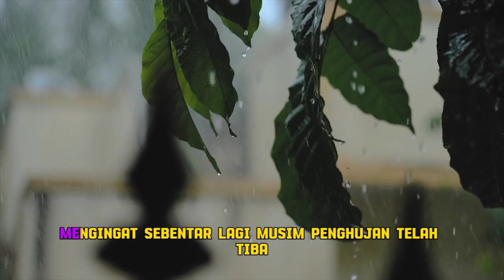PESAN MORAL GENERASI MILENIAL |MOTIVASI HIDUP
Kisah motivasi menjadi penyejuk di tengah kelelahan mental dan pikiran.Dan juga menjadi bahan bakar bagi kita semua,terutama generasi MILENIAL untuk tetap maju dan menghadapi semua tantangan dalam menggapai masa depan.

Pengisi suara:mbak Vivi
penulis naskah,editor vidio:M.K.S